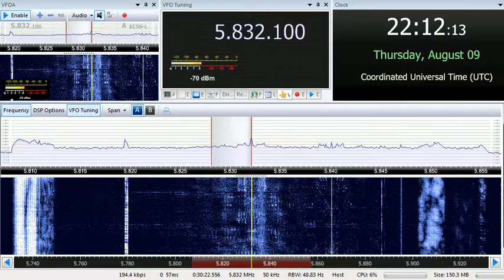09 08 2018 Russian Pirate Station Shortwave Radio Europe 2210 on 5832 unknown tx site